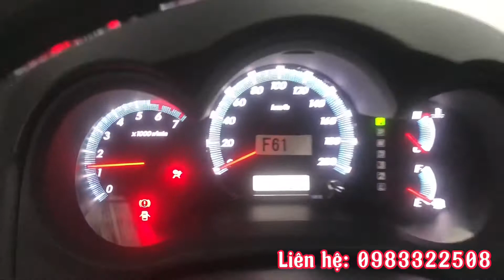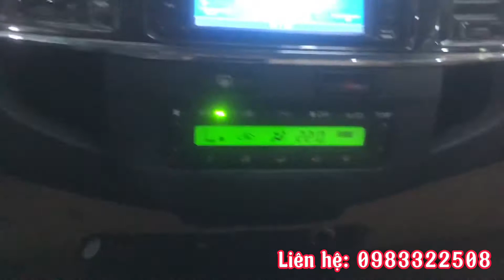TOYOTA FORTUNER 2016 - SUV MÁY XĂNG ĐẸP XUẤT SẮC NGUYÊN LỐP CHƯA HẠ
SUV siêu đẹp - Toyota Fortuner 2016 - máy xăng số tự động 1 cầu - nguyên dàn lốp - mới lăn bánh hơn 5v.
Giá đang chào loanh quanh 660tr, có thương lượng để giảm giá thoải mái!!!
Gọi ngay 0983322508 hoặc đến showroom 17 Phạm Hùng - Hà Nội để trải nghiệm xe thực tế.